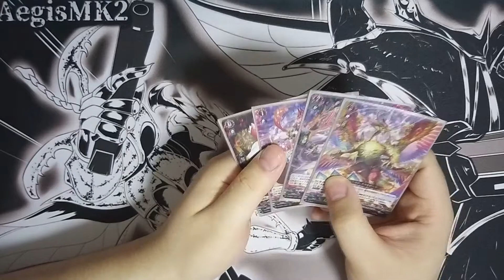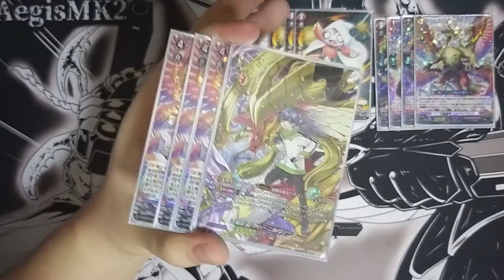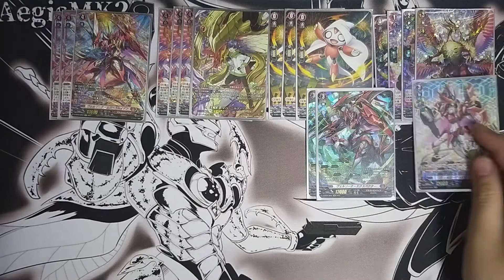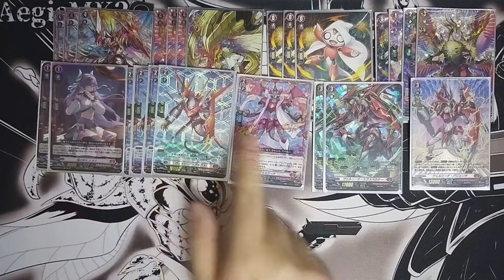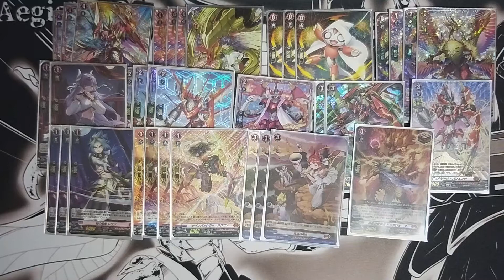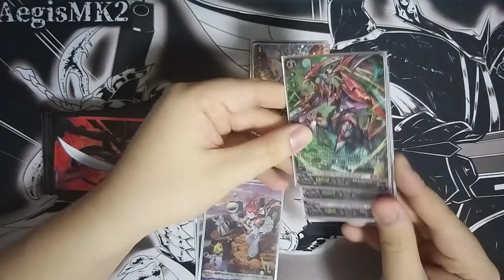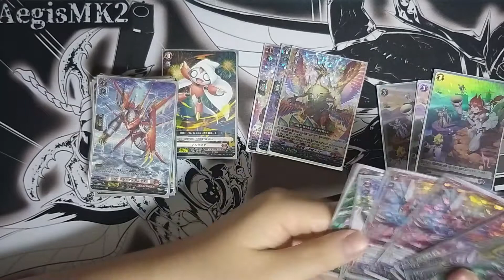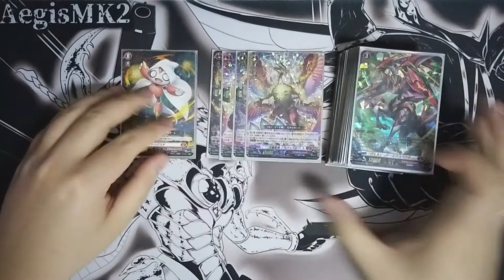CardFight!! ヴァンガード Dragon Empire Deck Profile (Mahar Nirvana)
Mahar Nirvana with Vairina Esperaridea gives us a new winning formula. Now it is how we implement and apply!